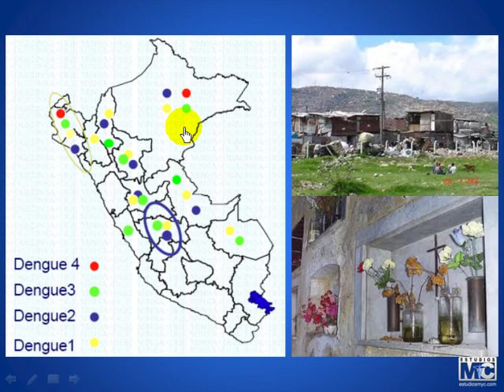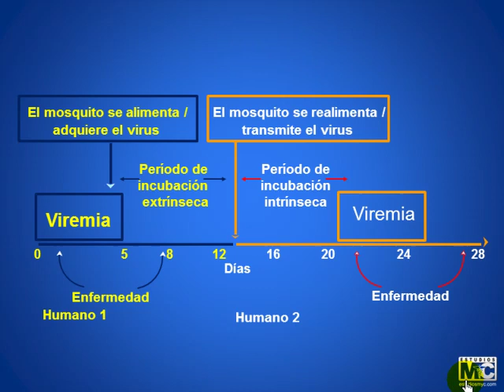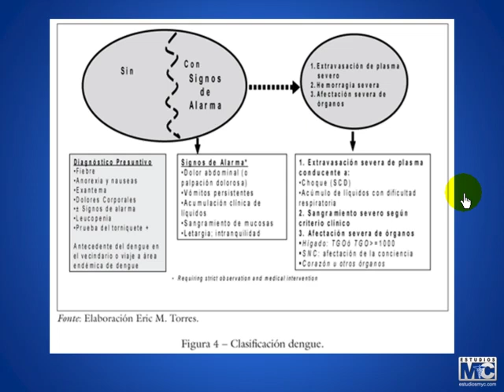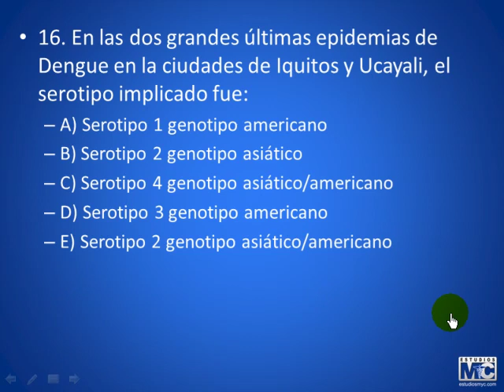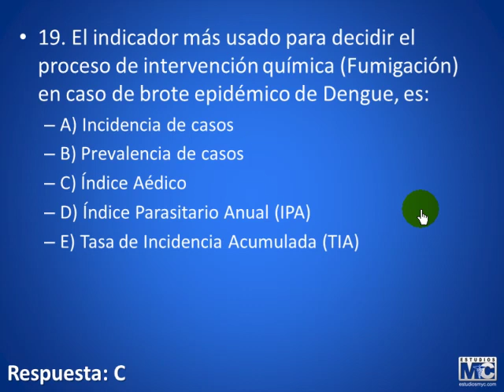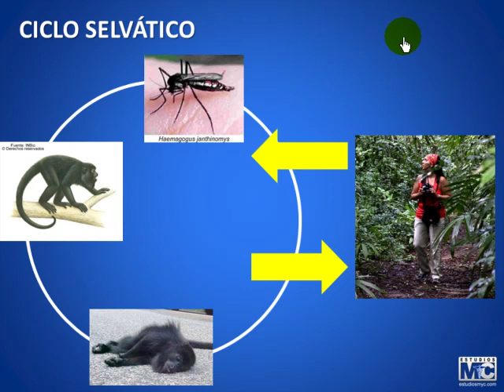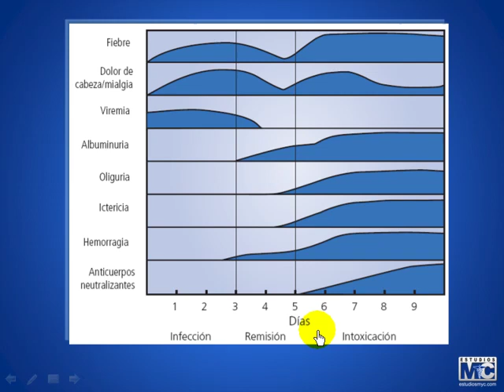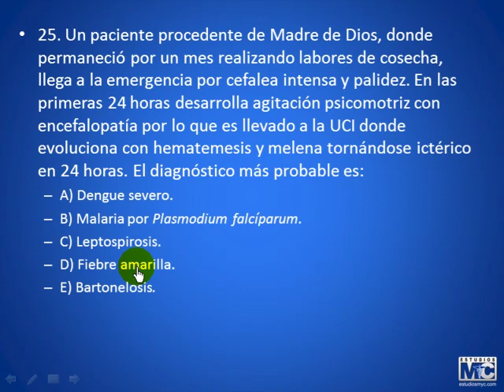CyM infectologia - 310713 medicinatropical1 parte4